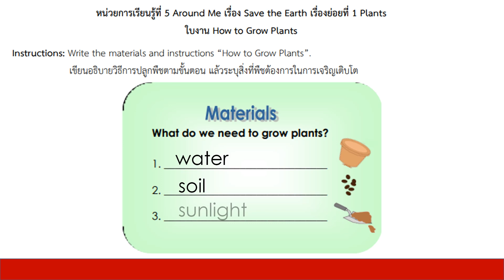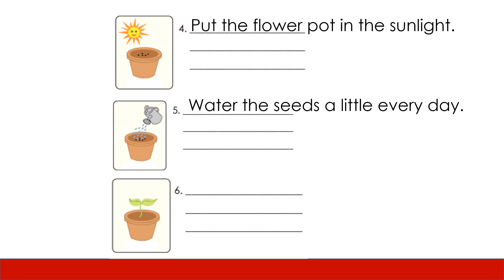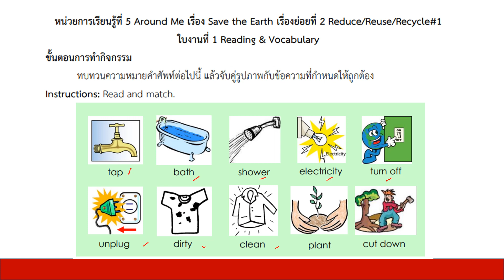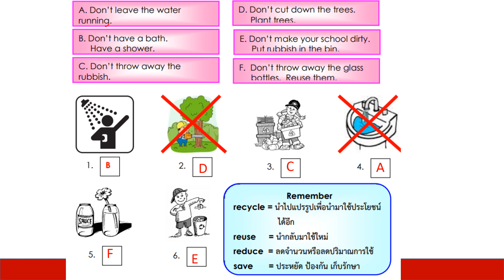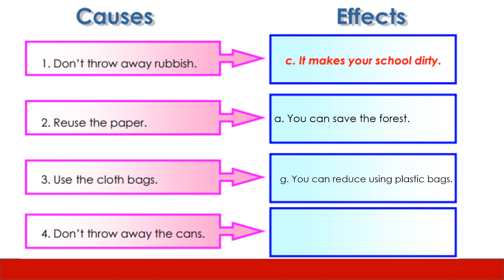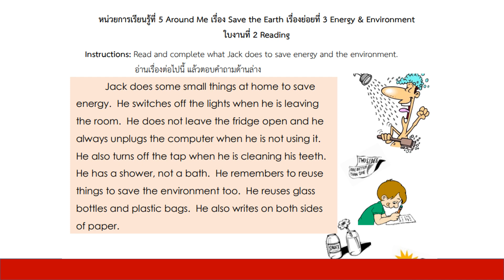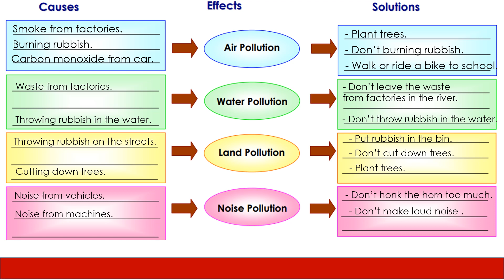เฉลยและทบทวนใบงานภาษาอังกฤษ DLTV ป.5 เทอม 2 (plants, recycle,etc)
คลิปนี้จะเป็นเรื่อง
-plants
-reduce, reuse, recycle
-energy, environment
-let's stop pollution.